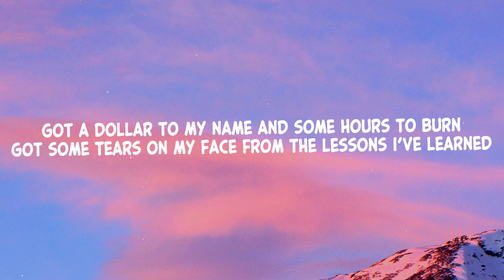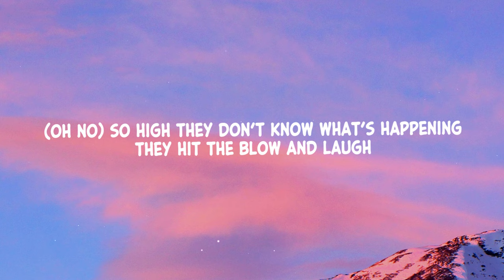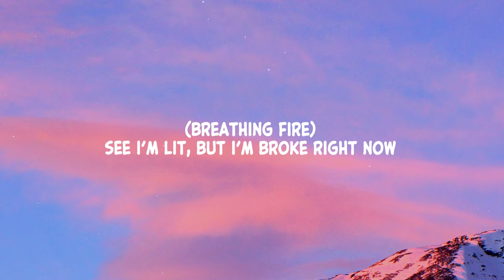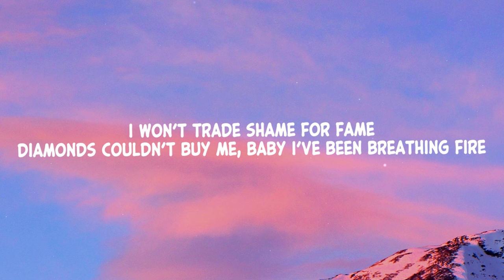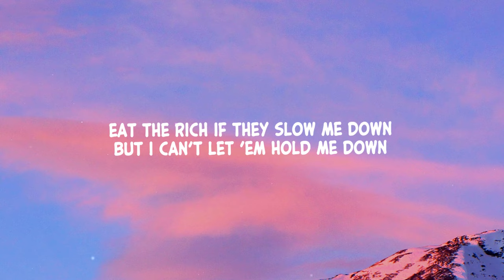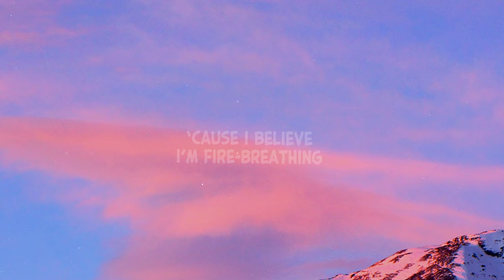Aiyana-Lee - Rich Kids (Lyrics)